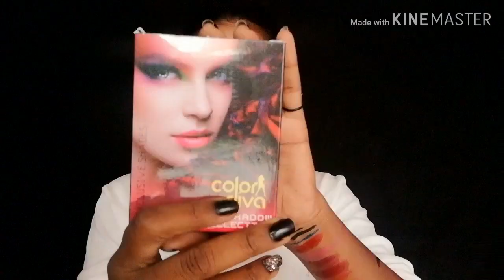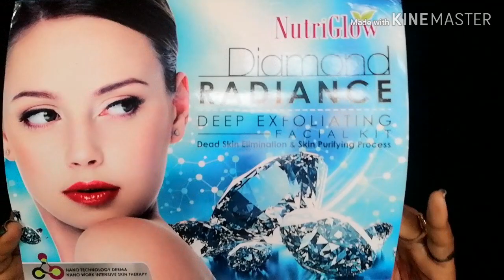Homeshope18 ||products TV se dekh ker magaye ya nahi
My Homeshope18 shopping journey. in this video I'll show you my first Homeshope18 TV experience... I hope this video very helpfull.